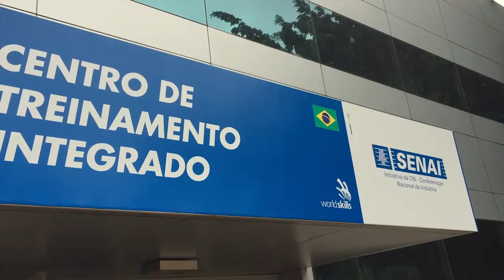Worldskills: estudantes do ensino profissionalizante preparam-se para mundial 2017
Realizado a cada dois anos, a WorldSkills reunirá em Abu Dhabi, de 15 a 18 de outubro, 1.256 jovens de 68 países em 52 ocupações técnicas. Os competidores são estudantes de cursos de educação profissional de até 23 anos de idade no ano em que se realiza o torneio. Eles vão competir em 50 ocupações.